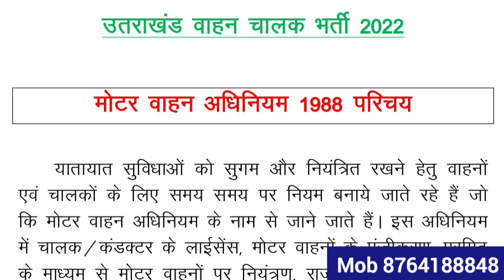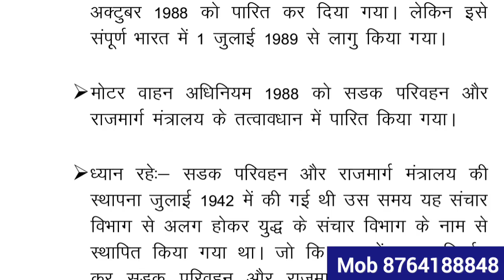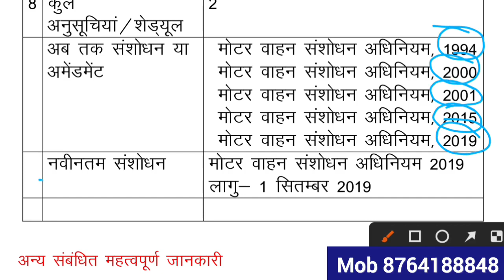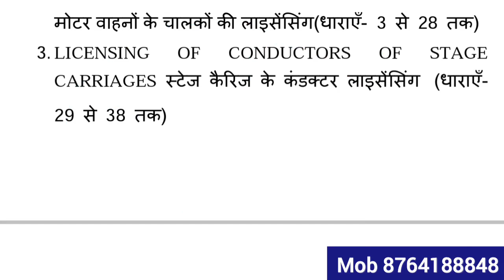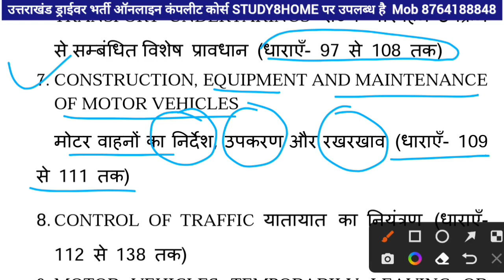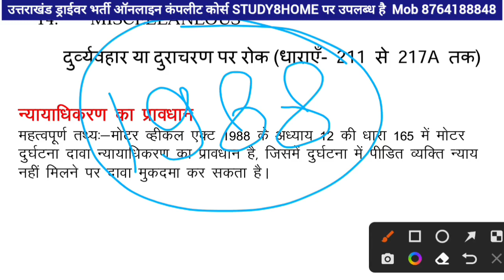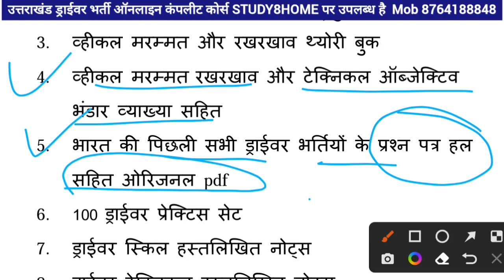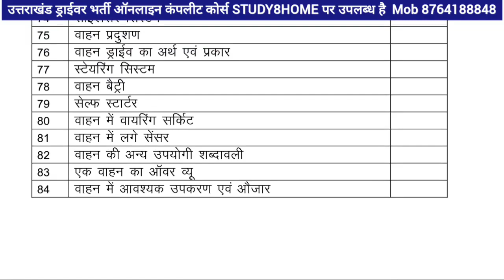मोटर व्हीकल एक्ट 1988/UKSSSC DRIVER EXAM 2022 VACANCY ONLINE CLASS STUDY8HOME DSSSB JKSSB SSBDRIVER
नमस्कार दोस्तों 🙏🏻
*राज एजुकेशन(STUDY8HOME)

उत्तराखंड ड्राईवर भर्ती 2022 का ऑनलाइन कोर्स study8home एप्प पर चल रहा है जानकारी के लिए अभी कॉल करें या मैसेज करें 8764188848

उत्तराखंड ड्राइवर भर्ती की ऑनलाइन class जिसमें आपको घर बैठे बेहतरीन तैयारी का मौका मिलेगा

Thanks

🚔🚔 Previous paper🚔🚔

🚘 PREVIOUS PAPER🚘
PUNJAB HARIYANA DRIVER PAPER 2021